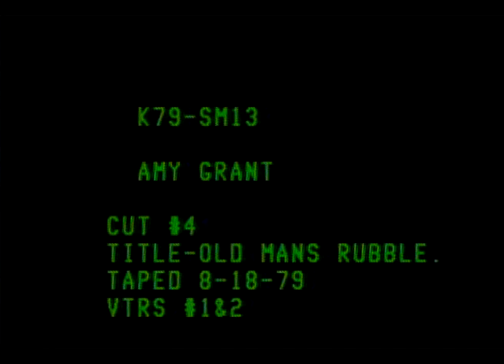Amy Grant- Old Man's Rubble 1979 Koinonia TV Show with Roy Hicks Jr. Raw Footage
I've uploaded a couple of other clips from recordings done for Roy's show out of Eugene, Oregon in August 1979. There are ones like these where she's singing live over pre-recorded tracks and a couple where it's live with an acoustic. It's from the master (or safety) that I transferred years ago. It's unknown how many of these made the final show that aired. I don't have the completed show. But it's a look at what it's really like to do these things, waiting for songs to be ready or the camera crew to be ready, etc. Keep in mind how old she is here.

This one you really get a glimpse of the waiting around process to film these things. Cameras ready? Amy ready? (yes) Music bed ready? You don't normally get to see all this because it's normally edited out. If that bores you you can fast forward a bit.

Team Amy-enjoy this. As I get to the end of my life I am finding things I would like to share, so here's another.